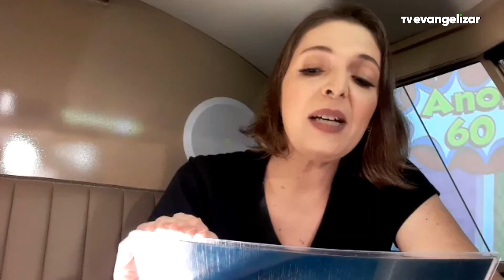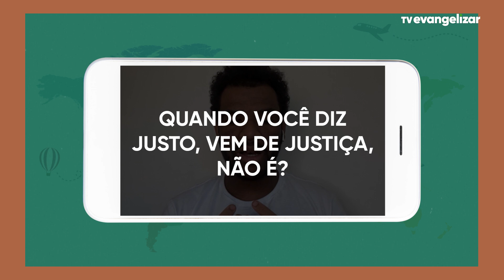Você tem sede de quê? Você tem fome de quê? | De Propósito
Programa 8 | Você tem sede de quê? Você tem fome de quê?

Neste episódio vamos conversar com o jovem Rene Silva, do Complexo do Alemão. Ele criou o jornal comunitário Voz das Comunidades com o intuito de dar voz aos “invisíveis”. Trata-se de um grande exemplo de luta por justiça social. Conheça o trabalho dele e de outras pessoas que tem dedicado a vida para causas sociais e apoio aos mais vulneráveis.

Para saber mais sobre este e outros episódios do programa “De Propósito”, acesse

Vamos juntos?